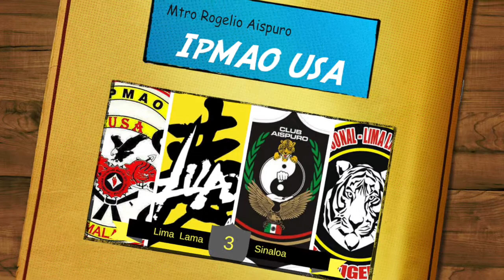Escuela de Artes Marciales (Lima Lama IPMAO) Básicos del 1- 10 Kick Boxing,